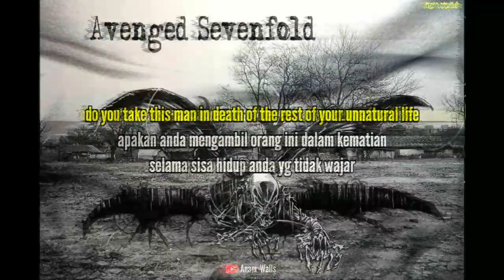Story wa A7X - a little peace of heaven (KEREN)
video ini hasil karya saya sendiri dan lagu yang saya pakai adalah lagu asli band :

Avenged Sevenfold - A little peach of heaven

terimakasih.